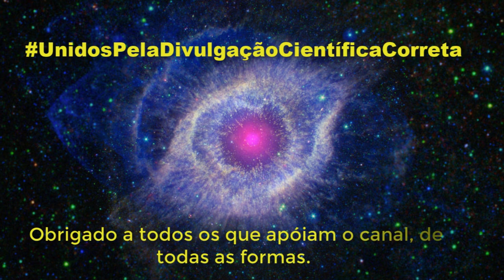Como assim, ruínas de um bordel ? Vem!